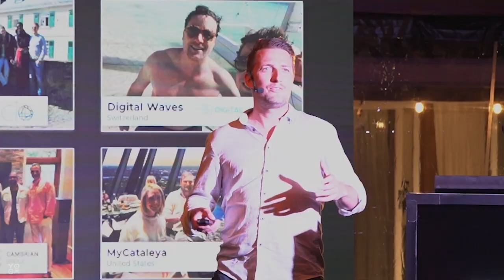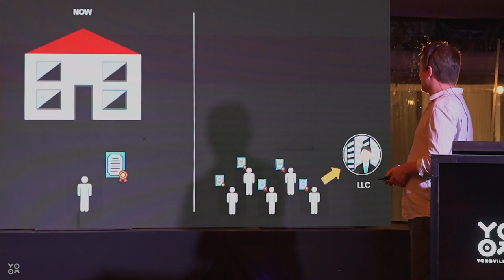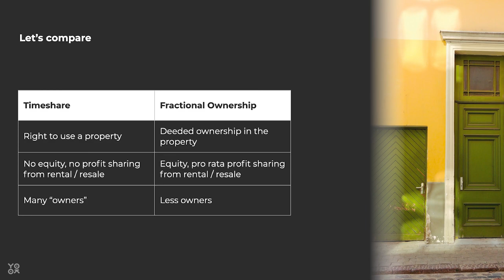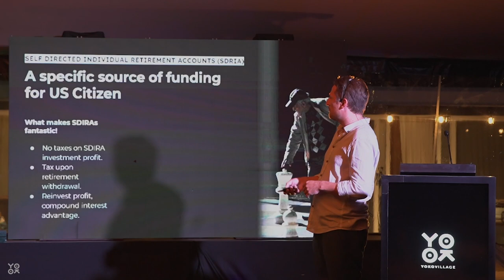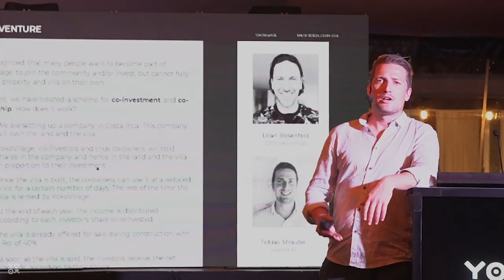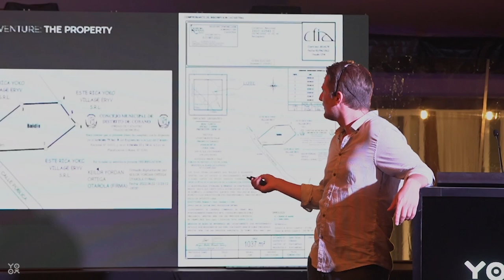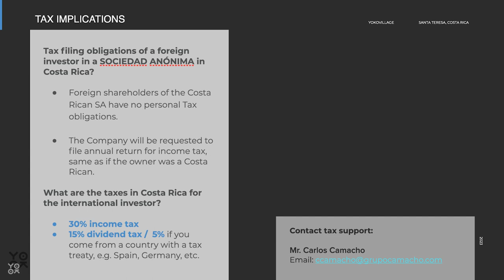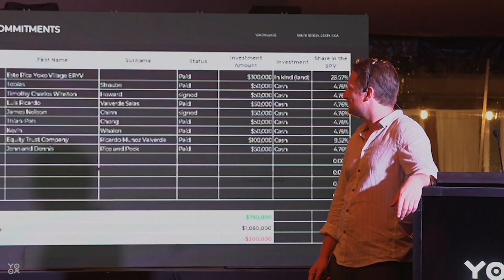Yoko Connect Featured Speaker: Tobias Straube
Learn about the art of creating diverse Joint Venture groups, and how they can be a great and lucrative investment for smaller budgets.